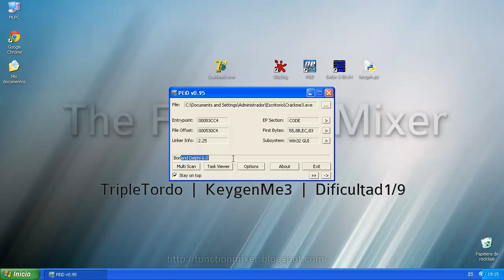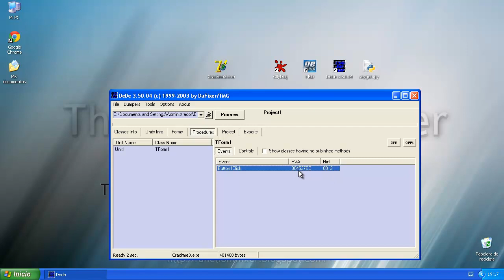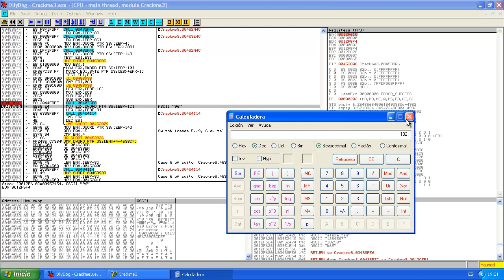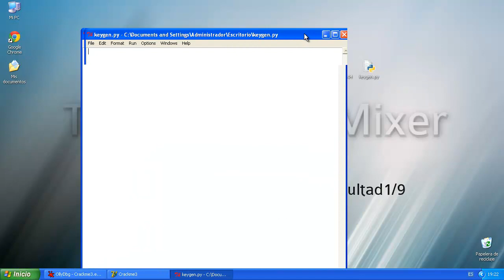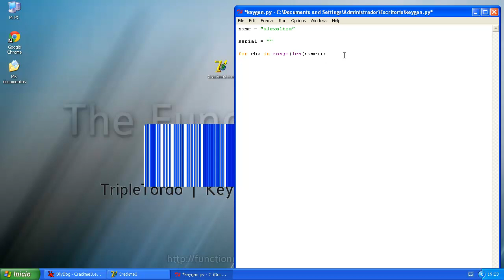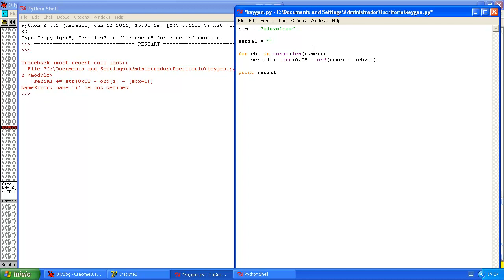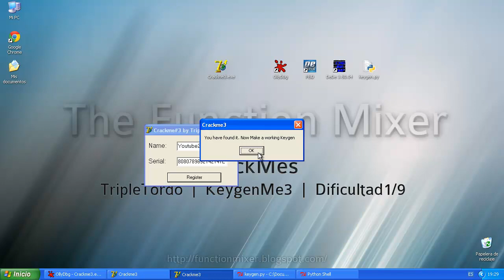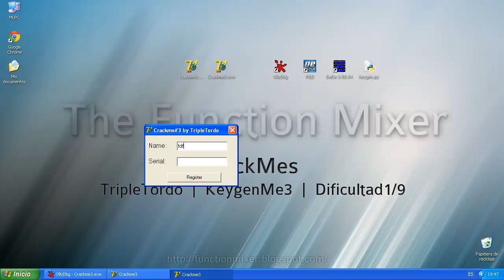CrackMe #3 TripleTordo's KeygenMe3 | [1/9]